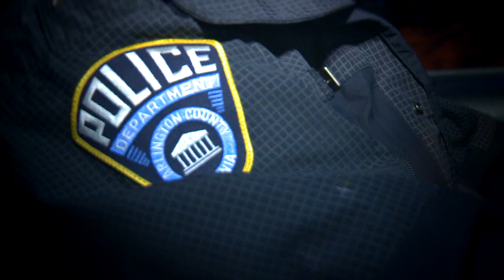Faces of Affordable housing; The economy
Affordable housing helps the economy in Arlington County VA.